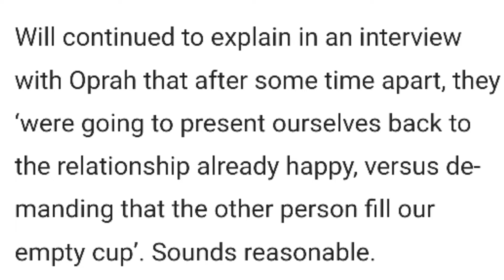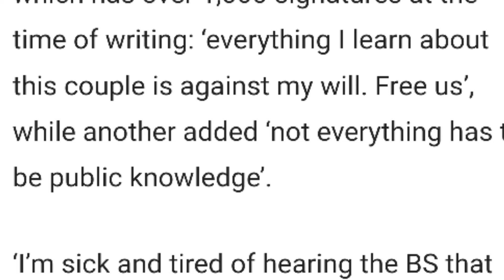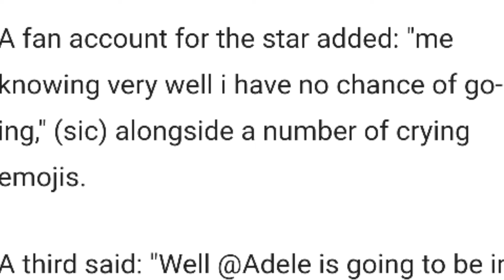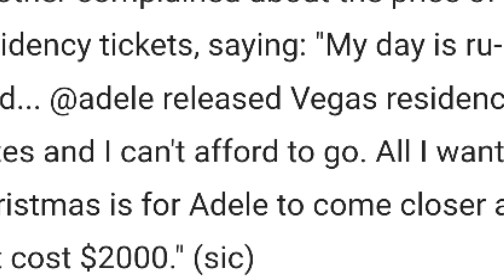Adele Resident At The Caesar Too High/People Are Tired Of Will & Jada Smith Marriage Interviews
A petition has been started for Will and Jada Smith due to on all their interviews they keep discussing their marriage and intimate information that most don't want to hear about after about the third interview. But they both continue talking about it as if it's some kind of therapy to me. The petition already has 1,000 signatures Adele Resident At the Caeser starts at $2,161 and up. so some fans are complaining about the prices plus the location.